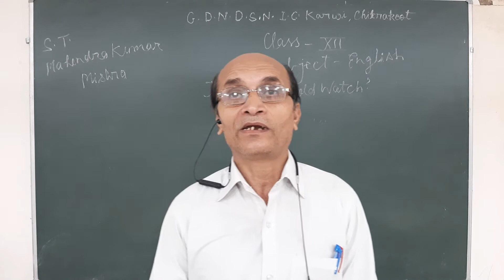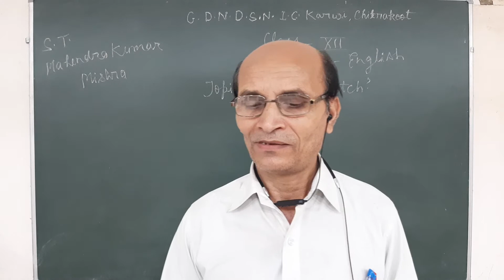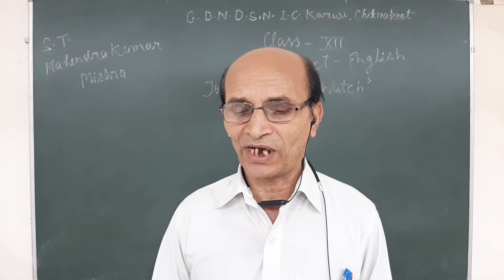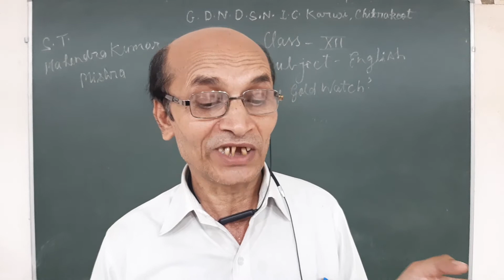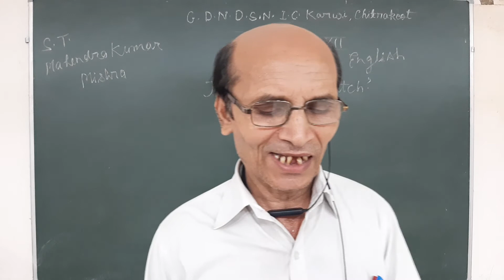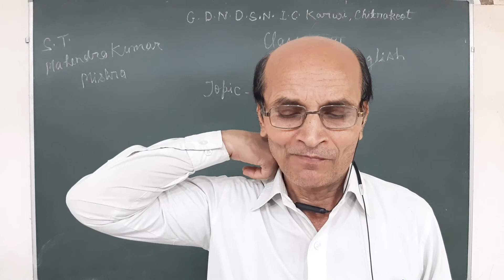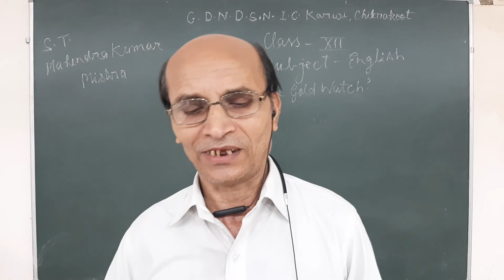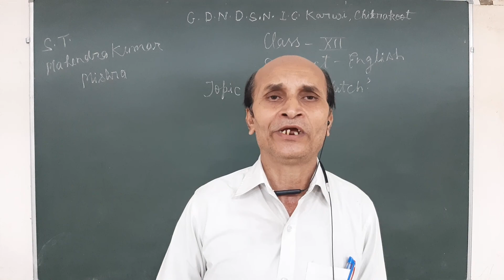The Gold Watch I English I Class-12th I by Mahendra Mishra I GDNDSNIC Karwi-chitrakoot